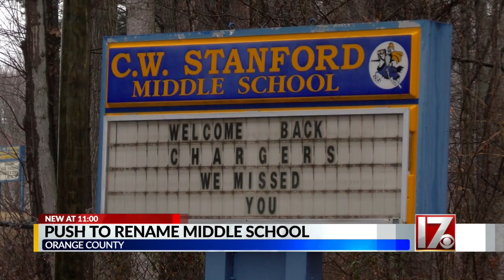Orange County passes motion to rename school named after segregation-era board member